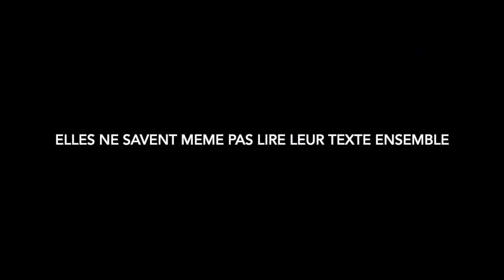les vaginites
extrait court vignette concert : almost